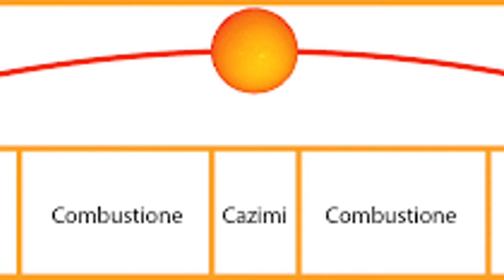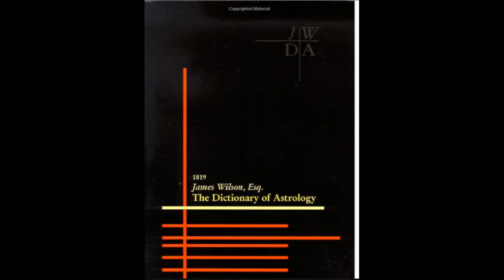ASTRO DICTIONARY I PART 2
In this astro-vlog you will find out new concept in astrology that are useful to understand better my vlogs.